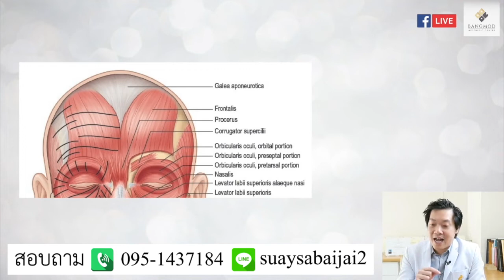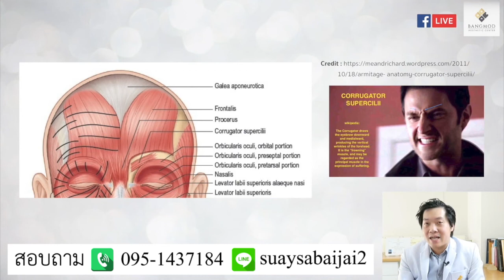ศัลยกรรมดึงหน้าผาก สาเหตุการเกิดร่องบริเวณหน้าผาก เมื่อมีอายุมากขึ้น หมอธนัญชัย โรงพยาบาลบางมด